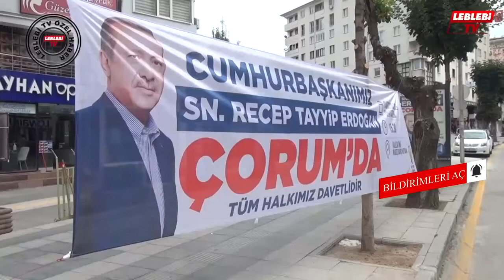BOZUK YERLERİN YAPILMASI İÇİN ERDOĞAN’IN GELMESİ BEKLENİYORMUŞ